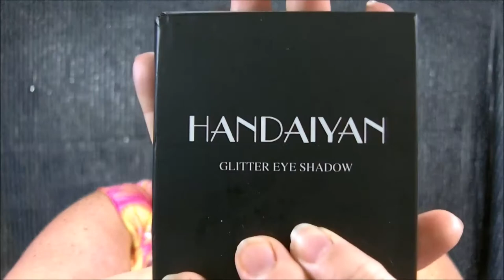Heavy Metal Palette Collab w/ SaraSmilesLuvsMakeup/Infalliable foundation review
~WELCOME TO DEBRA'S BEAUTY HAVEN!THANK YOU AGAIN SARA FOR MAKING TIME FOR ME ;)      EVERYONE HERE IS A LINK TO SARA'S PAGE IF YOUR NOT ALREADY WATCHING HER!!!

snapchat ...ladydebra
facebook... dabowers76   ..and  debrasbeautyhaven
instagram... novellover40 ..and debrasbeautyhaven